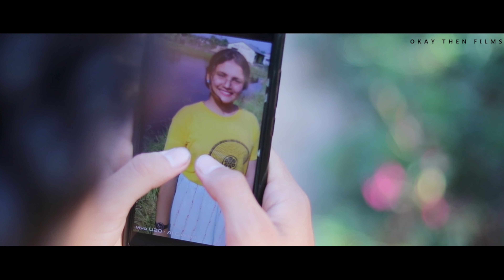Kaile Vetne Khai 2 (Nyasro) (Cover Video)| Almoda | Diwash P | Rabina N | Buddha N | Ridesh K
Happiness is like a Butterfly. You keep running after it, it keeps flying away.

Okay Then Presents the Nepali  Cover Video of Kaile Vetne Khai 2 ( Nyasro)Song.
Thanks to
Music Credits
Almoda Rana Uprety

Cast:
Diwash K Poudel
Rabina Neupane
Ridesh Khadka
Buddha Nepali
Sandesh Khadka
Saban Bhatta

      Child Artist
Sulav Khadka
Paras Pokhrel
Gurung
Dipendra Devkota

  Thanks to :
Namaste cafe

Story and screenplay by: Diwash Kumar Poudel
Direction:Sandesh Khadka

,Ranjan Kakshapati

Assisted by:Diwash Paudel
Mixed by: Sandesh Khadka
Assistant Editor: Diwash Kumar

In case of any Queries ,Ping on below.